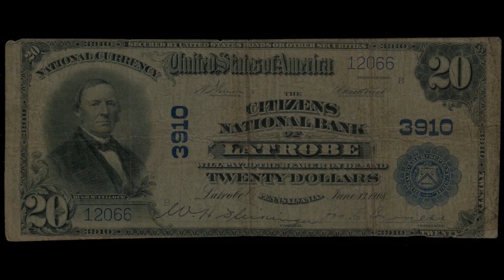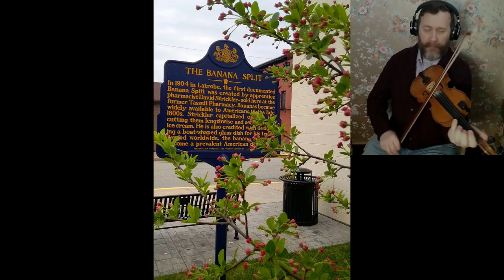Old-Time TOTW #196: The Red Brick House in Georgia Town (Sarah Armstrong) 3/27/22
In honor of Women's History Month, Old-Time TOTW #196 is The Red Brick House in Georgia Town from the playing of Sarah "Sadie" Gray Armstrong (18 Mar 1883--2 Aug 1957) of Westmoreland County, PA, and is found in Samuel Bayard's Hill Country Tunes, published in 1944. She was the daughter of Charles H. Gray (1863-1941) and Julia Kuster/Custer (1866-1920). Her gr-gr-gr grandfather on her father's side was John Dixon, born c. 1690 in Scotland, died 1760 in Cumberland County, PA. Sarah married Charles Benjamin Armstrong (born c. 1880) on 23 September 1899. He worked on the railroad as a brakeman. (source for above: Ancestry and public documents)

Bayard prominently featured Ms. Armstrong's tunes in his book, Hill Country Tunes. He noted:

"In the previous generation of the [Gray] family were five brothers: Charley (Mrs. Armstrong's father), Laney, Dan, Joss (Joshua) and Abe, all skillful on some instrument, and accustomed to playing together for dances...All of these men are now gone, and Mrs. Armstrong, who began playing at the age of five, is the sole legatee of their melodic treasure. As a young girl she used to listen by the hour to her uncle Laney – the most expert fiddler of the group, and the one possessing the largest repertory of tunes – absorbing his music and learning to play it herself. She also use to play cello, on which she would help the group out when they were playing in the pavillion at ‘Kist’s Grove’ (a dancing ground on the outskirts of Derry), and elsewhere in the neighborhood.”

Daniel "Dan" D. Gray (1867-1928?) married Sadie Logue. Joshua "Joss" Grant Gray (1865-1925) married Margaret Maria Brant. Abraham "Abe" Lincoln Gray (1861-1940) married Savilla Stump (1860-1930). This is all the information I have about Sarah's uncles, other than the fact that they had six half brothers and one half sister. (all above information from public documents)

Bayard also notes:

"About thirty-five years ago, [1908/1909 ] her {Sarah's] uncle Laney went to live in the Far West. The “Gray Boys” ensemble broke up, although its remaining members continued to play individually for dances; and Mrs. Armstrong, with the assistance of her daughter at the piano and her son on the guitar or banjo, has likewise continued playing the old music, either for dances or an occasional radio or theater program. The children, however, do not pick up her repertory, and she is left its only preserver."

George Laney Gray (b. June 1859, d. 1936 or 1937) relocated to Los Angeles, CA around 1908/09 (Bayard's reference to the "Far West."). Interestingly, Sarah's daughter Mary (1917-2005) relocated to California as well at some point. Neither Mary nor Sarah's other daughter Bertha (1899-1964) married. Bertha lived with brother Charles Robert (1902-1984) until her death. Charles married in 1965 for apparently a brief time. (source: Find-A-Grave and public documents)

Though Sarah's son and daughter accompanied her (on guitar and piano, respectively), neither of them continued her tradition of passing on the family's tunes. Sarah learned cello in her youth, and I decided to add cello to Maggots in the Sheep Hide (Old-Time TOTW #153) as an homage to her.

We have featured many tunes from Sarah Armstrong for Old-Time TOTW: #38: Over the Stump and Back Again (3/17/19); #40: Sarah Armstrong's Tune (3/31/19); #48: Waltzing With the One I Love (5/26/19); Quadrille in A (8/4/19); #100: Laney Tunin' His Fiddle (5/24/20); #118  Dream Song (9/27/20), and #141 Rolling of a Log (3/7/21); and #153: Maggots in the Sheep Hide (5/3/21).

Bayard collected The Red Brick House in Georgia Town from Sarah Armstrong on 18 November 1943. He gives a very lengthy description for this particular entry making many comparisons to other tunes he collected, namely 6/8 tunes presented as 45. Swallow Tail, 46. Quadrille, and 47. Quadrille. 46 is a well-known Irish jig known as Tenpenny Bit. Bayard felt that The Red Brick House in Georgia Town was a later reworking of a 6/8 tune. That very well may be, and the tune certainly has a very Scottish/Irish sound about it. Because of that, I felt it was particularly appropriate to use this tune as a background to photos to tell a short story of the Gray family.

The photos I have used in this video to tell a story of the Gray family are courtesy of LOC and other non-copyrighted sources.

Joining me are friends Susan Sterngold on banjo (Suffern, NY) and Kellie Allen on guitar (Oxford, PA).  Kellie can be found at the following

Old-Time TOTW is able to continue through your support.